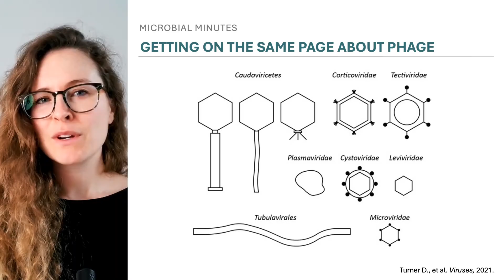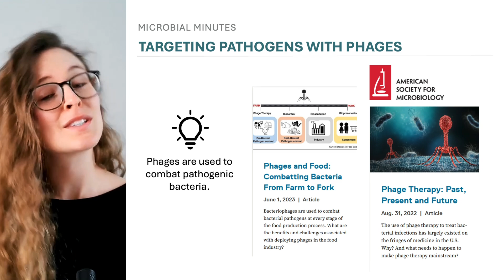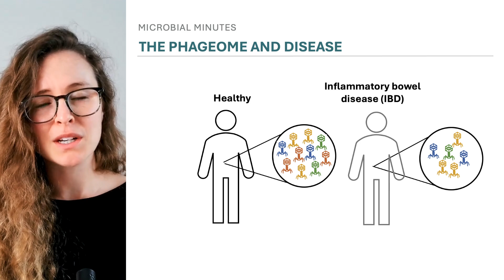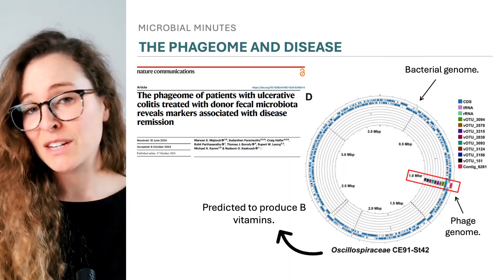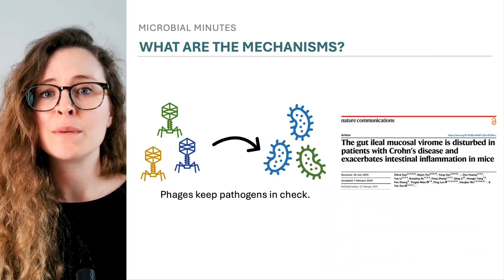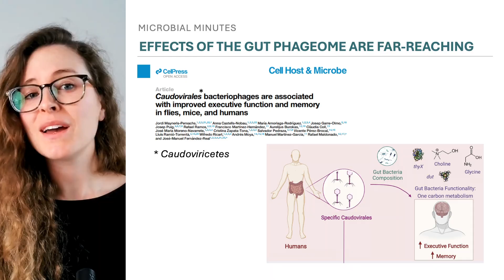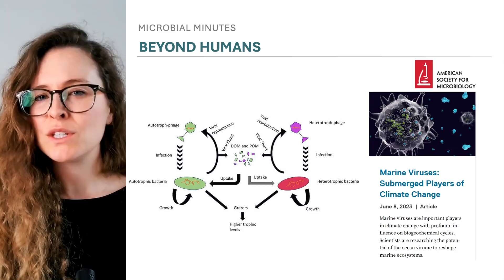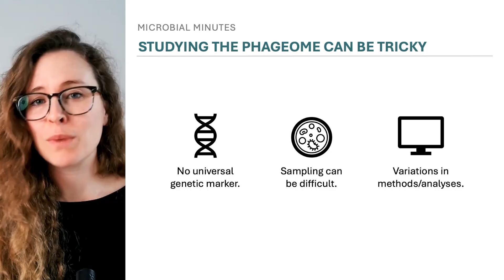The Phageome’s Role in Health and Disease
Where there are bacteria, there are bacteriophages, or viruses that infect bacteria. Given our bodies are packed with bacteria, it comes as no surprise that they are loaded with phages too. In fact, 1 uL of saliva has roughly 100,000 phages whereas 1 gram of feces has over 1 billion—indicating the gut is particularly loaded.
But what are all of these phages doing? Do they matter for our health? The answer appears to be yes, as scientists increasingly uncover associations between the so-called phageome and disease.
For example, research has revealed that the phageome of patients with inflammatory bowel disease, or IBD—a set of conditions characterized by chronic intestinal inflammation—is different from people without IBD, exhibiting a reduced richness and broad depletion of the phage community.
Other diseases have been associated with an altered gut phageome, too, including colorectal cancer, type 2 diabetes and metabolic disorders. Research has even shown that the gut phageome impacts cognition and memory through the gut-brain axis.
Of course, phages are not just in the gut but all over the body, and are also abundant in animals, plants and the environment at large, representing an important, if underexplored, facet of planetary health. For instance, there are loads of phages in the ocean, which kill marine bacteria to release nutrients and organic matter into the surrounding water and can help control algal blooms.
Ultimately, while studying the phageome can be tricky, as analytical tools continue to advance, so will our insights into the phageome and all its mysteries.

Sources
Barron M. Phage Therapy: Past, Present and Future. American Society for Microbiology, Aug. 31, 2022.
Barron M. Phages and Food: Combatting Bacteria From Farm to Fork. American Society for Microbiology, June 1, 2023.
Barron M. The Gut Virome’s Role in Health and Disease. American Society for Microbiology, March 9, 2023.
Bichet M.C., et al. Mammalian cells internalize bacteriophages and use them as a resource to enhance cellular growth and survival. PLoS Biology, Oct. 26, 2023.
Cao Z., et al. The gut ileal mucosal virome is disturbed in patients with Crohn’s disease and exacerbates intestinal inflammation in mice. Nature Communications, Feb. 22, 2024.
Castells-Nobau A., et al. Microviridae bacteriophages influence behavioural hallmarks of food addiction via tryptophan and tyrosine signalling pathways. Nature Metabolism, Nov. 25, 2024.
Chen Q., et al. Enteric Phageome Alterations in Patients With Type 2 Diabetes. Frontiers Cellular and Infection Microbiology, Jan. 21, 2021.
Kan L. and Barr J.J. A Mammalian Cell's Guide on How to Process a Bacteriophage. Annual Review of Virology, Sept. 29, 2023.
King A. Hidden players: the bacteria-killing viruses of the gut microbiome. Nature, Oct. 31, 2024.
Khanna K. Marine Viruses: Submerged Players of Climate Change. American Society for Microbiology, June 8, 2023.
Majzoub M.E., et al. The phageome of patients with ulcerative colitis treated with donor fecal microbiota reveals markers associated with disease remission. Nature Communications, Oct. 17, 2024.
Mayneris-Perxachs J., et al. Caudovirales bacteriophages are associated with improved executive function and memory in flies, mice, and humans. Cell Host & Microbe, March 9, 2022.
Rybicka I. and Kaźmierczak Z. The human phageome: niche-specific distribution of bacteriophages and their clinical implications. Applied and Environmental Microbiology, April 16, 2025.
Shen S., et al. Expanding the Colorectal Cancer Biomarkers Based on the Human Gut Phageome. Microbiology Spectrum, Dec. 22, 2021.
Wielscher M., et al. The phageome in normal and inflamed human skin. Sept. 29, 2023.